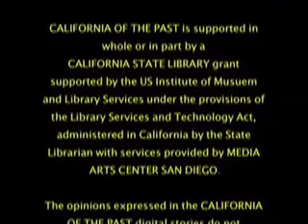Hayward's Pet Parade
Wyn Lockerby talks about the history of the pet parade in Hayward, California.